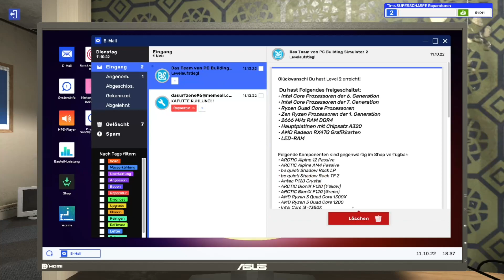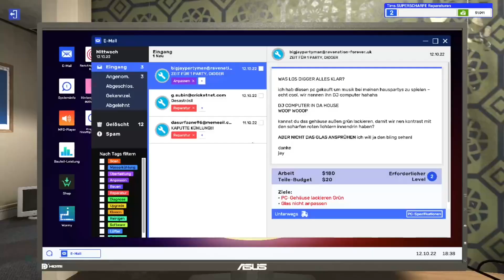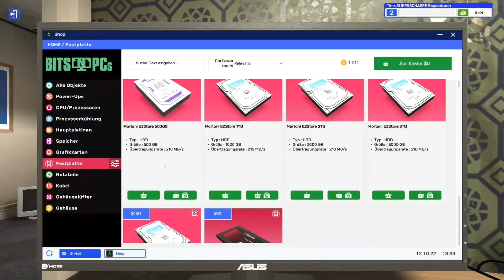Lets Play PC Building Simulator 2 Part 2 Level 2 erreicht